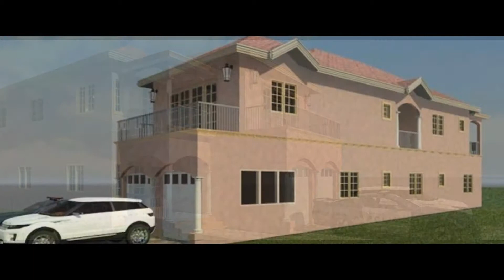MANCHESTER-JAMAICA!! Necca Constructions. Do not hesitate to call us anytime for free consultation.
MANCHESTER-JAMAICA-LUXURY-VILLA-DESIGNS-AND-CONSTRUCTION Parish Council Approval, Property acquisition, Land surveyors & Land development, Property sale, design & Detailing, Construction to Commissioning : Facebook: Necca Constructions. Do not hesitate to call us anytime for free consultation. TEL. Bsc. Certificates in Engineering & Architecture. Striving young Jamaican Professionals aiming to employ and develop.